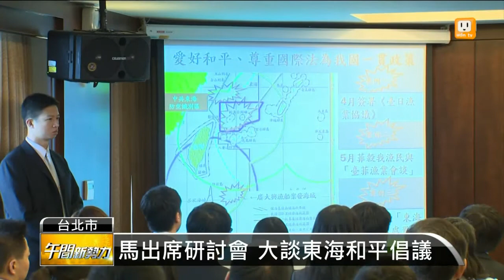【2013.12.14】馬出席研討會 大談東海和平倡議 -udn tv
今天總統馬英九，出席國際法學會的研討會，從東海和平倡議，講到防空識別區，馬總統還自備投影片，拿出雷射筆，圖文並茂，滔滔不絕，替大家上了，超過30分鐘的課，今天的馬總統，搖身一變，成了馬教授。完整內容 , FB , Twitter , G+